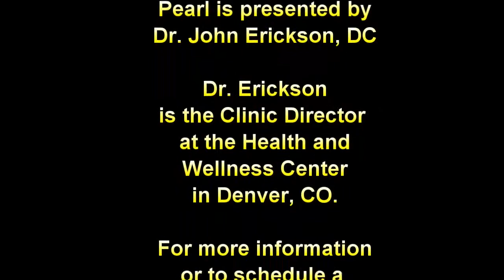HAWC Ed: You need to know about neuropathy and autoimmune problems.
Dr. Erickson, DC talks about the Autoimmune Problems and Peripheral Neuropathy.